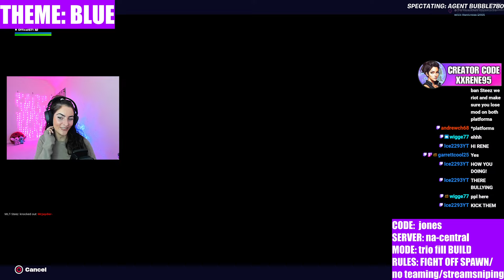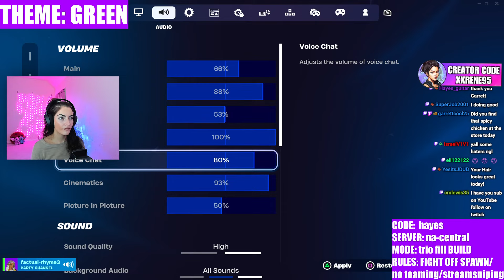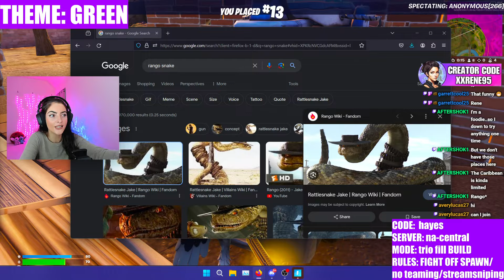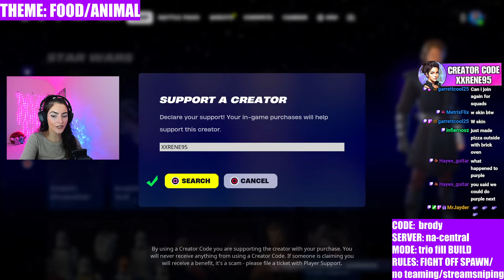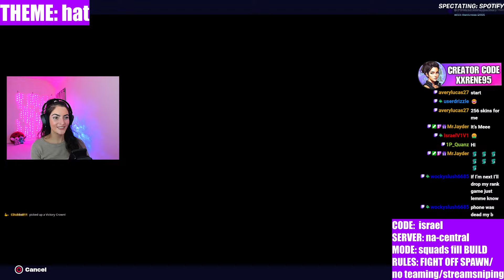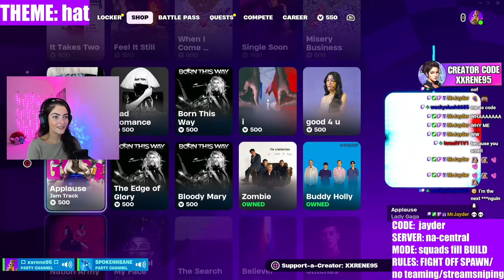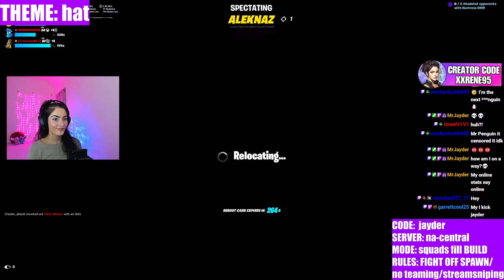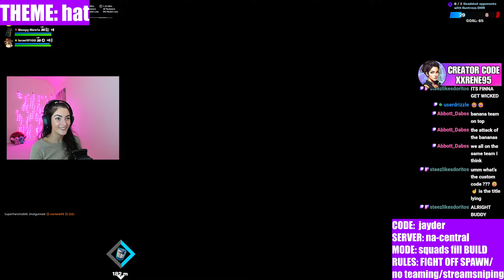🔴LIVE! Fortnite - CUSTOMS with VIEWERS!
💜 STREAM SCHEDULE 💜 (updates in Discord)

💗 MODS in chat: Dis, Jason, Sarah, Caleb, Logan, Smoothie, Jayder

💗 MODS in discord:  Steezy, Tre, Allison, Metrix, Henry

                                       224 West Campbell Road
                                       Suite 423